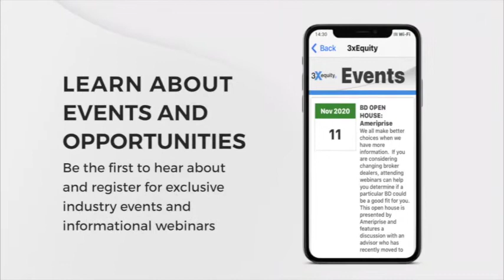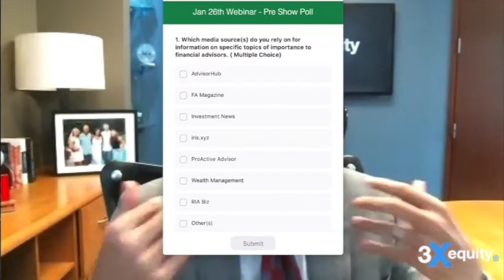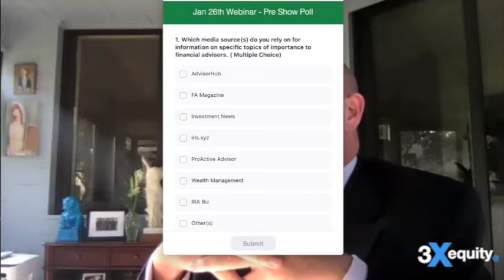TOP BDs In Conversation (w/John Pierce, Head of Business Development at Cetera)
Links to the articles referenced in this webinar:

How To Build A Strong Culture With A Remote Team

Is Now The Time To Become Independent? Considerations For Financial Professionals Post-Pandemic

Curious about switching to a new broker dealer?  Secure multiple offers all while remaining 100% anonymous.  Visit 3xequity.com today.